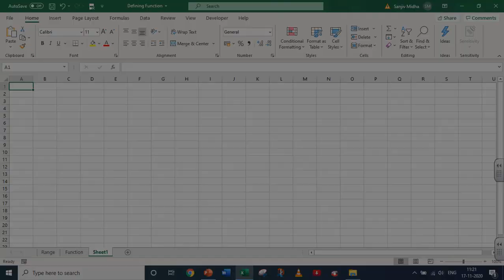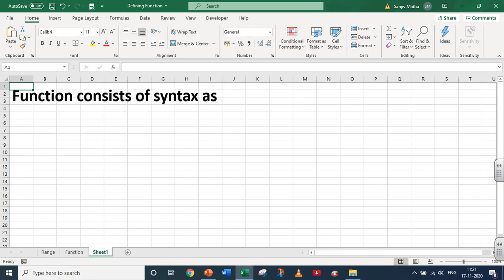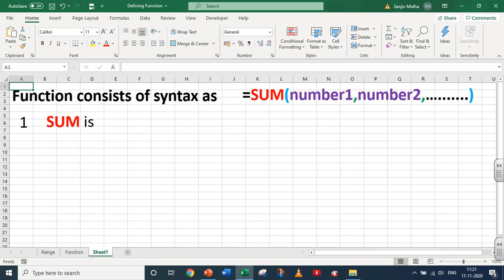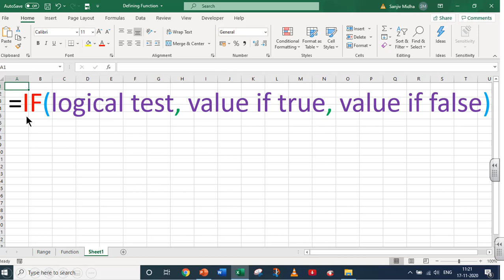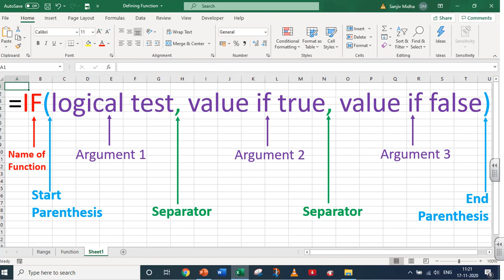EXCEL DEFINING FUNCTION